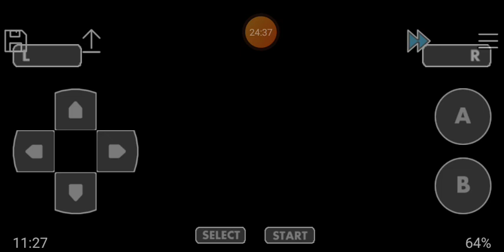ep9 batto il capopalestra Blaine